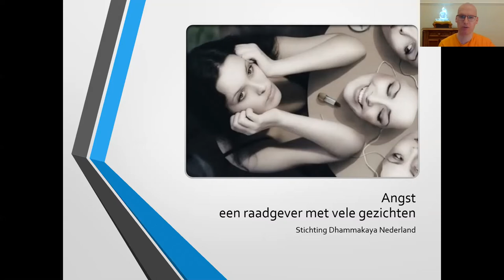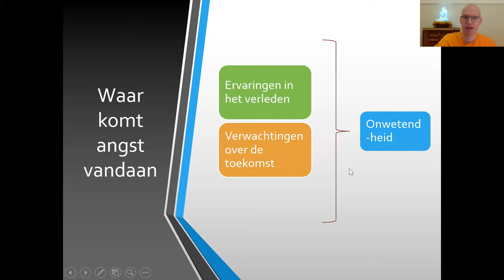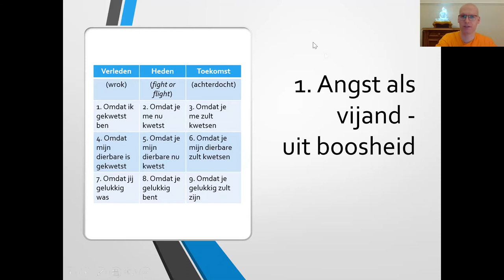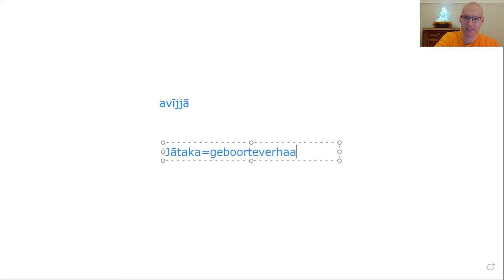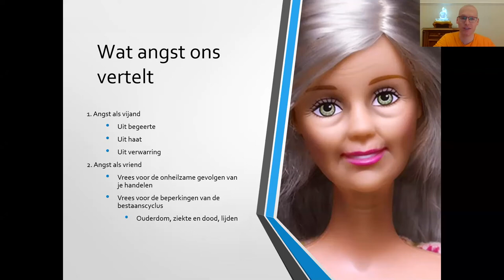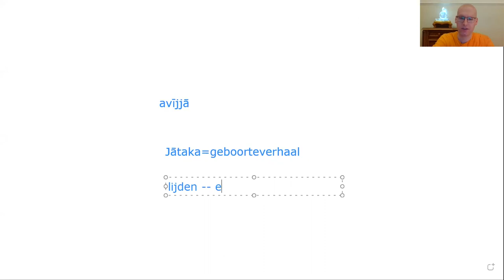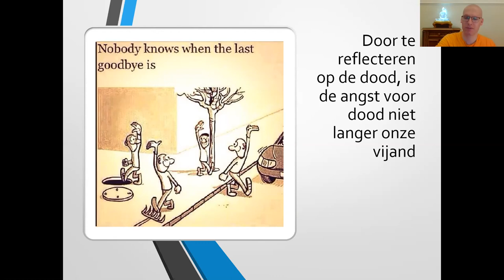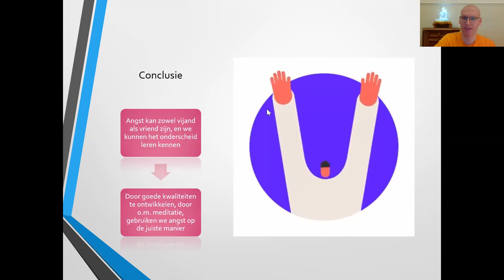Angst - een raadgever met vele gezichten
Wanneer is angst je vijand en wanneer je vriend? Lezing gegeven in de tempel van Dhammakaya Nederland.